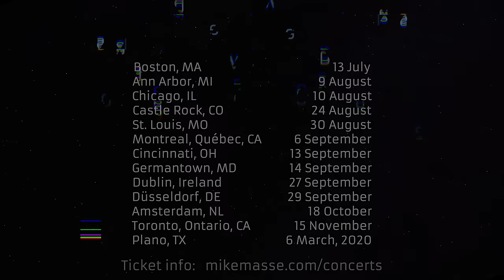Something (Live in Liverpool) (acoustic Beatles cover) - Mike Massé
"Something" by the Beatles, an acoustic cover by Mike Massé, live at the Epstein Theatre in Liverpool, U.K., on 21 May 2019.

Liner Notes:

This evening was a dream fulfilled, getting to perform Beatles songs in Liverpool, at a theatre named for the Beatles manager, no less.  "Something" is one of the best love songs ever written.  I hope you enjoy my acoustic arrangement.

Earlier in the day, I had taken the "Magical Mystery Tour" around Liverpool, and had seen the house where George was born.  Amazing.

Thank you to Rudolf and Michaela Wagner for recording this concert for me.  And thank you to Mona and Lisa Wagner, the MonaLisa Twins, for sitting in.

Thanks to Wild Dog Stomp for the stomp box I'm using

My guitar synthesizer is a Roland GR-55.

My guitar is an Ovation Custom Legend, made in the U.S.A.

Love,
-Mike